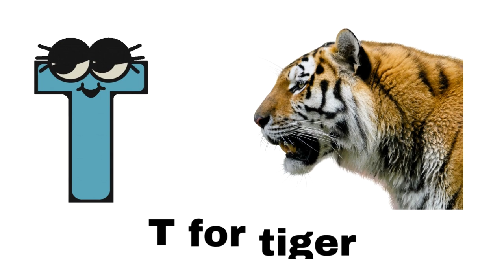A for apple b for ball,abcd, phonics song, abc alphabet, kids class